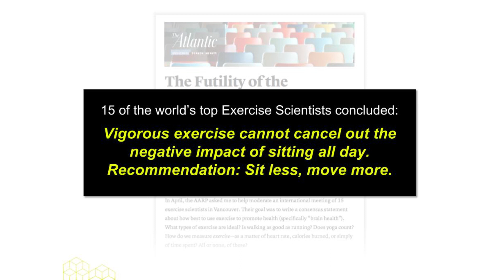Why UnSit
Why should you GET UP OUT OF YOUR CHAIR and start moving again?  To think clearly, to improve your creativity, to lose weight, to heal your bad back, to save time.    This video answers the question, Why UnSIt?  UnSit, is the company that's getting America UP out of their chairs and moving again.  In other videos, UnSit shows off the design features of their WALK-1 under desk Treadmill and Treadmill desk. The world's first Treadmill Desk optimized for use in an office.